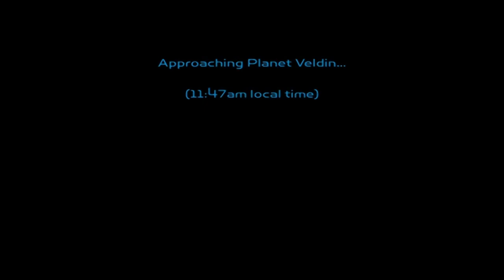Ratchet & Clank | 100% Playthrough | Episode 15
Part 15 of my Ratchet & Clank longplay series.